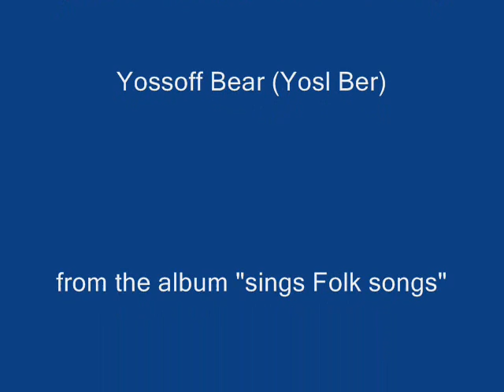Seymour (Rechtzeit) Rexite - Yossoff Bear (Yosl Ber)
from the album "sings Folk Songs"
Seymour Rexite was an actor and singer of the Yiddish theater, film and radio in the United States, and for some time president of the Hebrew Actors Union.
Born in Piotrków Trybunalski, Poland, and a child prodigy, Rexite emigrated to the United States in 1920, along with his father, a cantor, and his older brother Jack Rechtzeit, an actor and songwriter. The then-immigration quotas prevented Seymour's mother and other siblings from emigrating from Poland, so Seymour sang a song, which his brother Jack had composed, before President Calvin Coolidge which so moved the President that he granted the entry visas.
Rexite performed Yiddish translations of pop music standards as well as songs written in his native language. He married Miriam Kressyn, another star of the Yiddish stage, in 1943. Kressyn died at age 86 in 1996; they had no children.

Rexite died in 2002 in New York City.
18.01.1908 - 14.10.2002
(wikipedia)